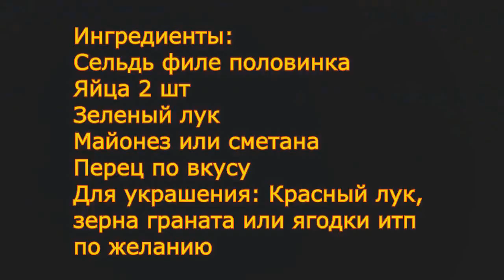5 ШИКАРНЫХ ЗАКУСОК С СЕЛЕДОЧКОЙ НА ПРАЗДНИЧНЫЙ СТОЛ!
Предлагаю 5 замечательных закусок с любимой селедочкой на праздничный стол!
Закуска №1 Ингредиенты:
Сельдь филе половинка
Яйца 2 шт
Зеленый лук
Для украшения: Красный лук,
зерна граната или ягодки итп
 по желанию
Закуска №2 Ингредиенты:
Сельдь филе половинка
Черный хлеб
Творожный сыр
Сладкий перец
Горчица
Укроп
Петрушка
 Закуска №3 и 4 Ингредиенты:
Сельдь 1 шт ( 2 филе , одно филе осталось)
Картофель отварной 4 шт ( средний)
Лук репчатый 1 шт (маленький)
Сок лимона
Горчица зернистая 1 ч.л
Зеленый лук
Укроп
Растительное масло
Закуска №5 Ингредиенты:
Черный хлеб
Творожный сыр
Сельдь
Отварной картофель
Красный лук
Горчица
Укроп
Петрушка
Красный перец для украшения